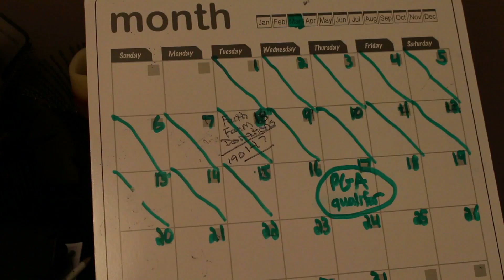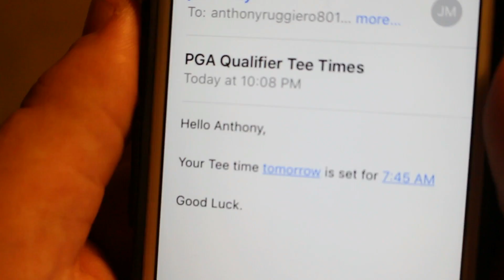"Qualifier" Short Film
Directed by Jacob May
Edited by Jacob May
Cinematography by Jacob May
Written by Jacob May
Starring Anthony Ruggiero